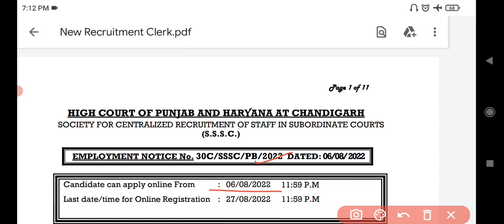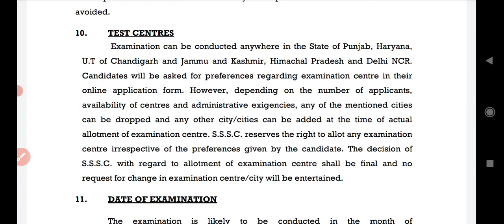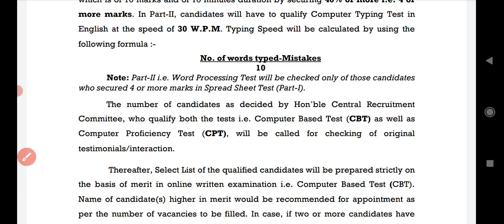Punjab and Haryana High court clerk recruitment 2022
punjab and haryana high court clerk vacancy 2022
punjab clerk vacancy 2022
Punjab and Haryana High court clerk bharti 2022
chandigarh clerk bharti 2022